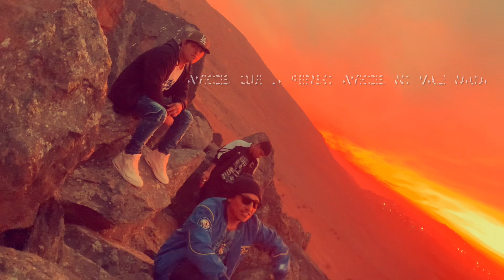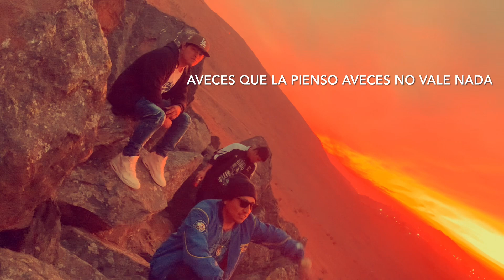Aveces ft. Doble C & Elemece Dari